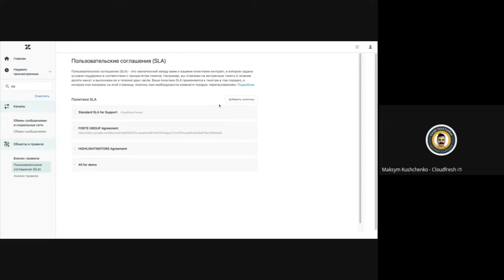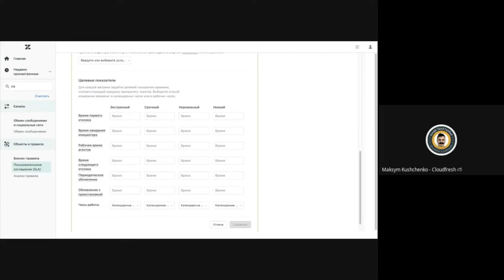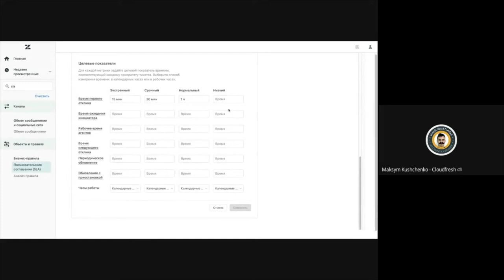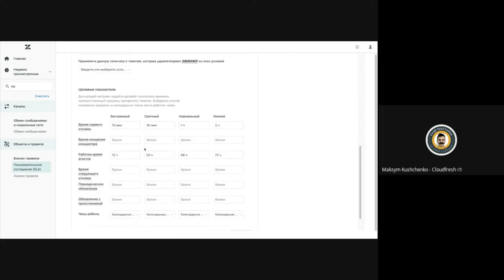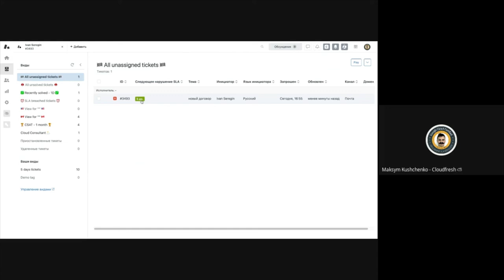Видеоурок по Zendesk. Часть 12: SLA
Создание политики SLA
Обзор целевых показателей SLA
Отображение политики SLA в видах и тикете